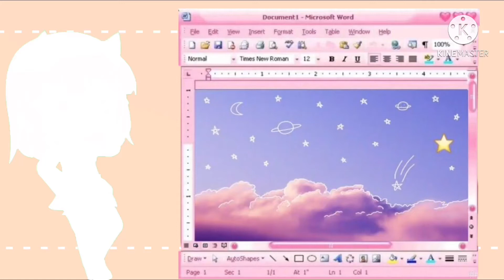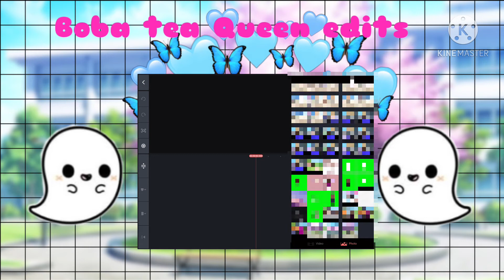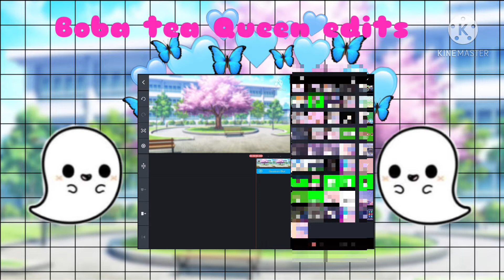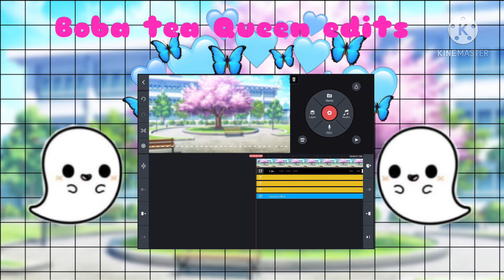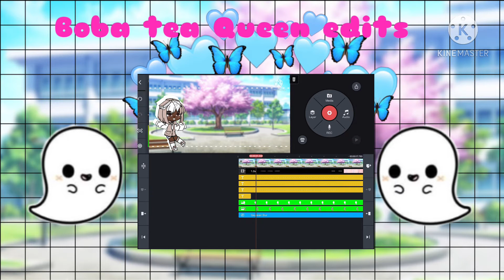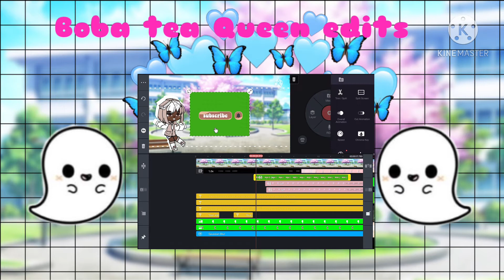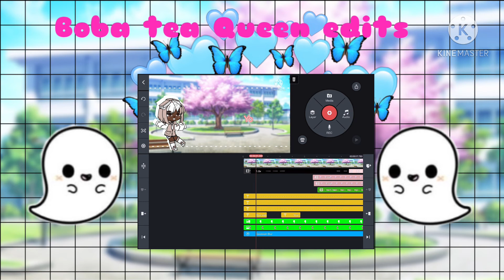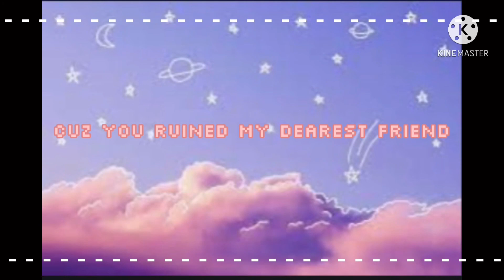How to make a intro, outro